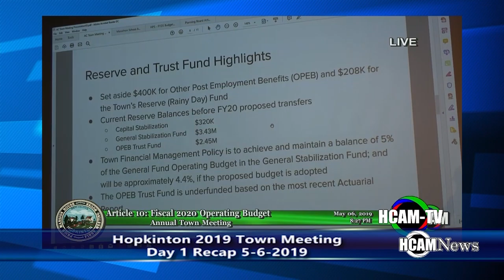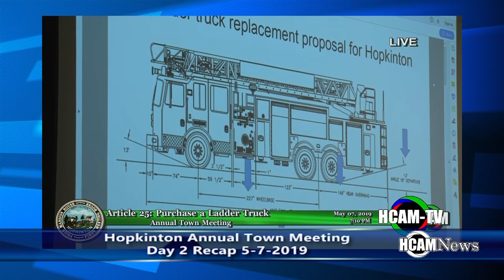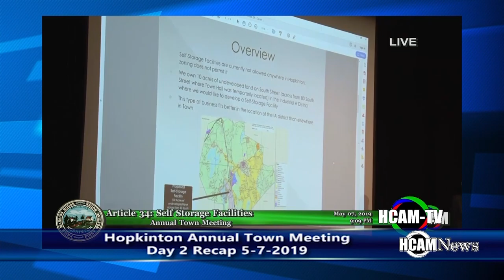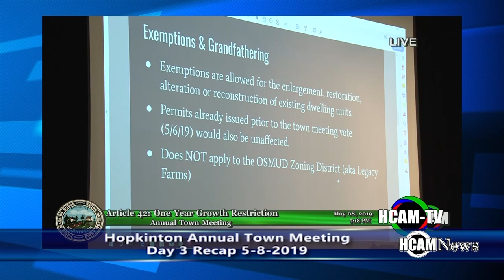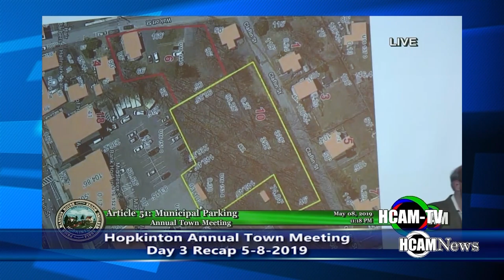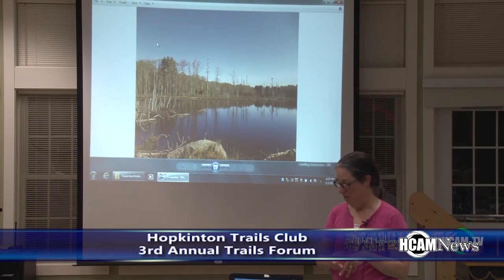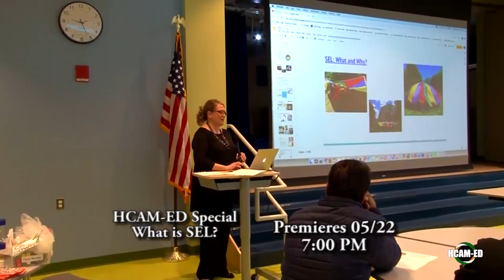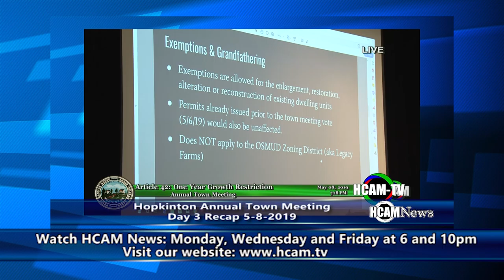HCAM News 5-17-2019